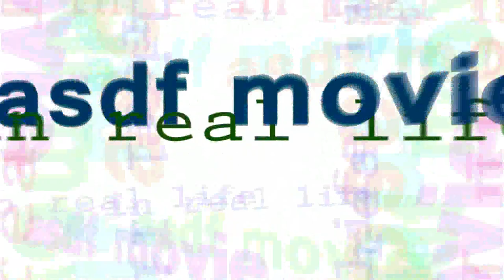ASDF Movie 1-5 In Real Life (Part 2)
ASDF Movie by Tomska in Real Life !

With :

Stephane Piot
Lenzorino
Victorien Ruffier
Soline Testard